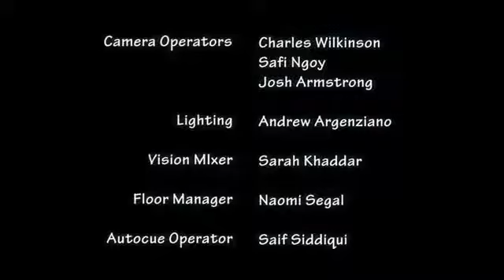NEW Milo Milo Yiannopoulos Debate 2017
Liberal Tears Mug - Milo Yiannopoulos at GOES IN at Event! milo yiannopoulos feminism, milo yiannopoulos trump, milo yiannopoulos .

Liberal Tears Mug - Milo Yiannopoulos at GOES IN at Event! milo yiannopoulos feminism, milo yiannopoulos trump, milo yiannopoulos . Liberal Tears Mug .

Milo Yiannopoulos Vs Ben Shapiro (BlackLivesMatter Edition) 2017 In this video you'll we see both stand points from ben shapiro and milo yiannopoulos.